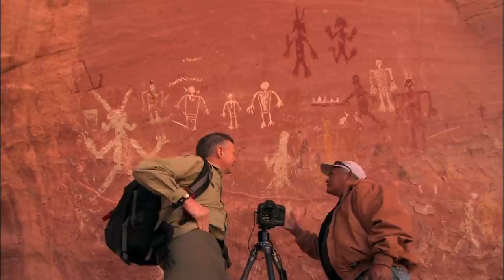The American Southwest: Canyon de Chelly And Zion National Park | Full Documentary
Eons of erosion have created its bizarre and beautiful rock formations. Art examines the unusual rock spires-hoodoos-that interrupt the landscape like huge exclamation points in Utah's Zion National Park, where he discovers fantastical slot canyons sculpted by wind and water. He rides his horse into Arizona's Canyon de Chelly with a Navajo guide in search of petroglyphs concealed in tribal grounds.

Art Wolfe's Travels to the Edge takes a look at some of the world's most distant locations. Explore breathtaking glaciers, spectacular deserts, vibrant jungles, and majestic mountain peaks.